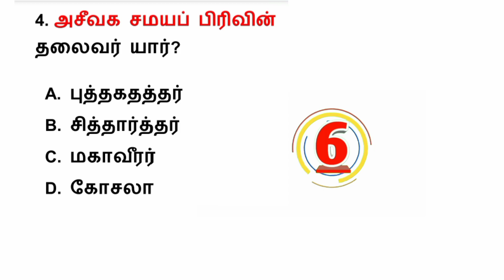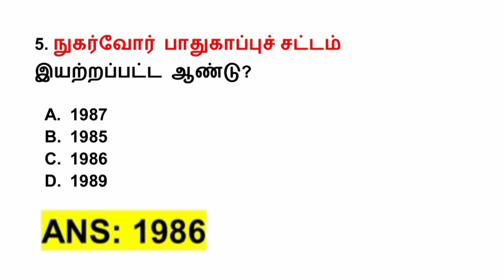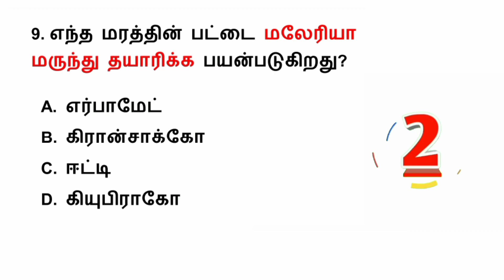GENERAL KNOWLEDGE QUESTIONS LIVE - 1TNPSC TET TRB TNUSRB POLICE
நியமன தேர்வு பாடத்திட்டம்
tet paper 1 appointment exam syllabus
tet paper 2 appointment exam syllabus
tet paper 1 appointment exam materials
tet paper 2 appointment exam materials
deo exam materials
deo exam syllabus
TNPSC GROUP - I
TNPSC GROUP - II & II A
TNPSC GROUP - IV
TET PAPER - I & II
TNEB MATERIALS
RRB EXAM
UNIT 9 MATERIALS
UNIT 8 MATERIALS
UNIT 9 PDF MATERIALS
UNIT 8 PDF MATERIALS
TET ENGLISH MATERIALS
TET PSYCHOLOGY MATERIALS
TRB PSYCHOLOGY MATERIALS
DAILY CURRENT AFFAIRS IN TAMIL
2020 CURRENT AFFAIRS IN TAMIL
SHORT MATHS
AO MATERIALS
AGRI MATERIALS
LAB ASSISTANT EXAM MATERIALS
TNUSRB MATERIALS
POLICE EXAM 2020
SI EXAM PSYCHOLOGY
POLICE EXAM PSYCHOLOGY
FOREST EXAM MATERIALS
RRB EXAM MATERIALS